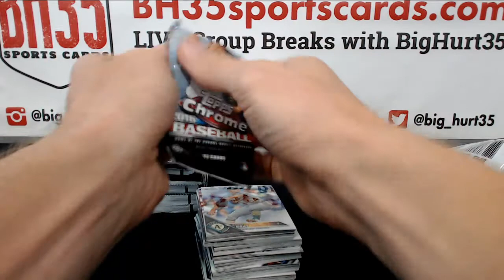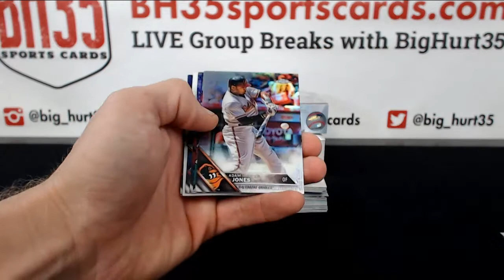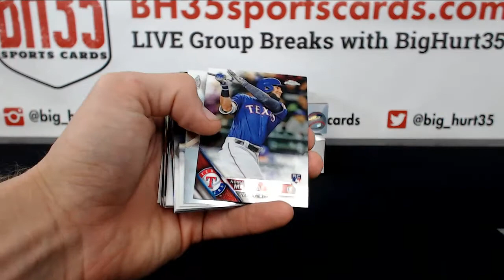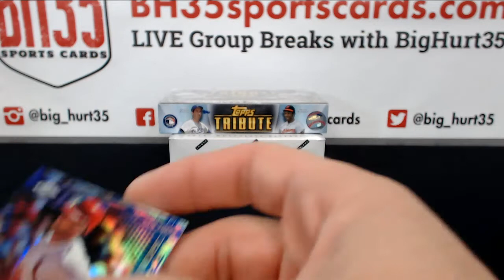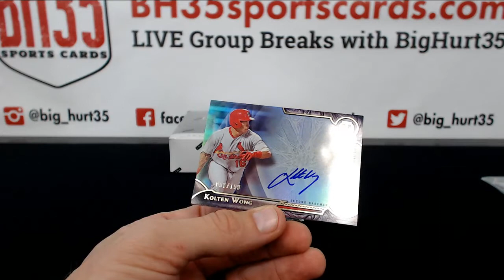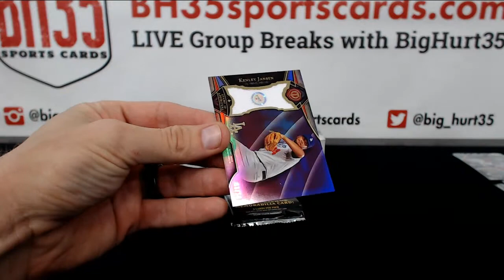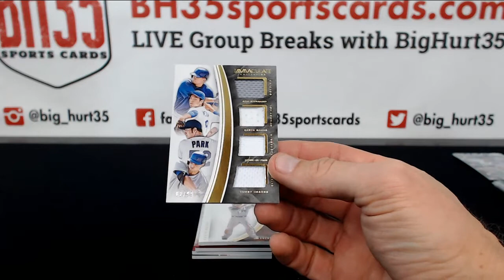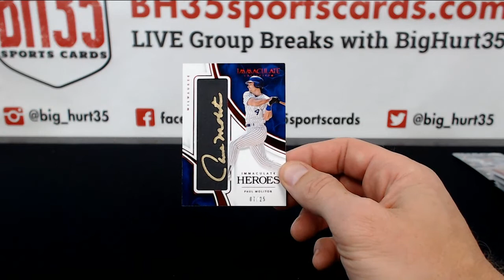Immaculate Tribute Topps Chrome Jumbo Baseball Mixer 3 Box Break Random Teams #1